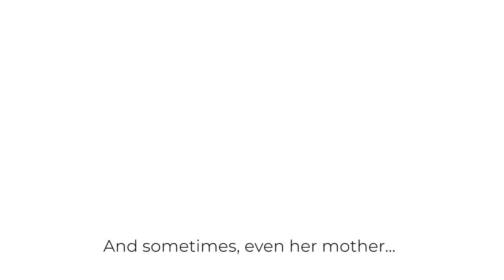Blueknight demo 2019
Vidéo du produit Blueknight, le coussin ours dormeur.

Concept produit : David Tremblay